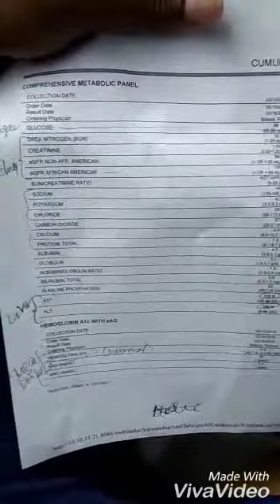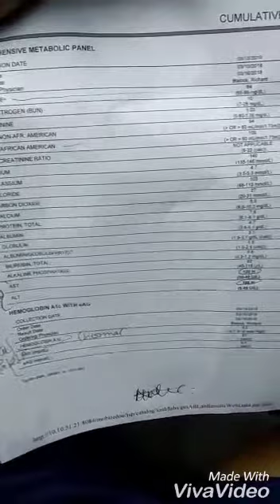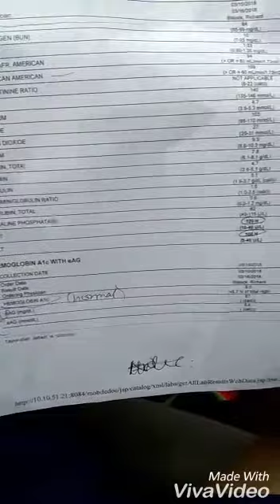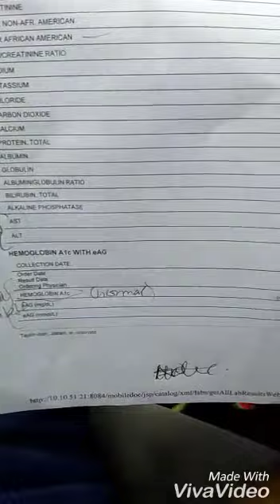Good and bad news on my tests. Aug 10, 2018